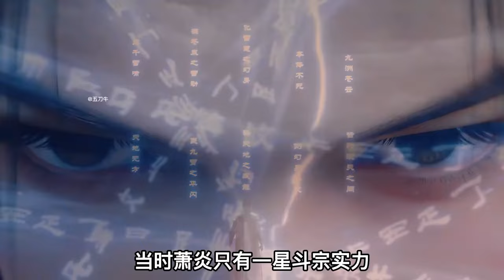萧炎复活天火尊者有多拼？二星斗宗威胁八星兽，劳资借你魔核一用